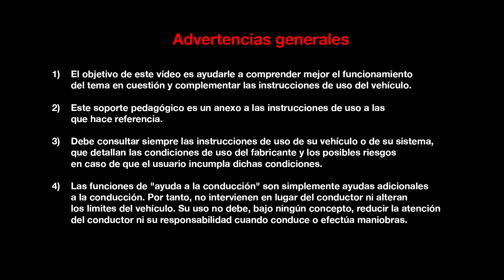PRESENTACIÓN INTERIOR : BIENVENIDA